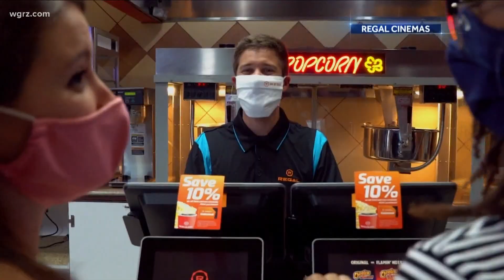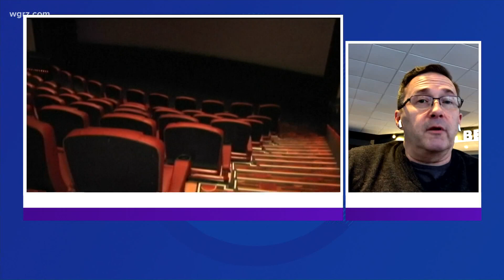Monday Town Hall Segment One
Joe Masher, president of the National Association of Theater Owners of New York. Joins our Town Hall and discuss what up with movie theaters